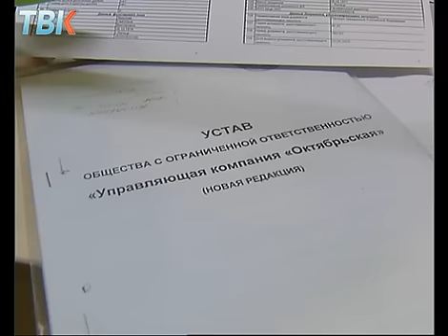Учередители не могут поделить управляющую комапнию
В Липецке акционеры не могут поделить бизнес и не где-нибудь, а в управляющей компании "Октябрьская". Эту коммунальную фирму лихорадит уже не первый месяц. Прошлым летом "ТВК-новости" рассказывали о смене там генерального директора и теперь уже снимают того, кто со скандалом пришел в прошлом году.